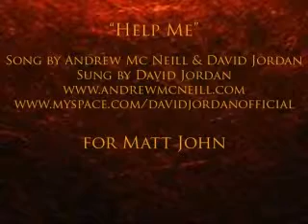Help Me Andrew McNeill David Jordan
Help Me

Song by Andrew Mc Neill & David Jordan
Sung by David Jordan

for Matt John